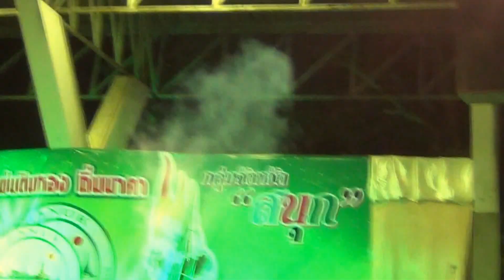อาร์เดอะสตาร์ นครพนม 23พย2555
อาร์ เดอะสตาร์ มาแสดงมินิคอนเสิร์ท ในงาน " แผ่นดินทอง ถิ่นนาคา "  ของกลุ่มจังหวัดสนุก ( สกลนคร - นครพนม - มุกดาหาร )  โดย วิทยาลัยการท่องเที่ยวและอุตสาหกรรมบริการ มหาวิทยาลัยนครพนม
ณ ลานตะวันเบิกฟ้า ถนนสุนทรวิจิตร อ.เมือง จ.นครพนม  วันที่ 23 พฤศจิกายน 2555